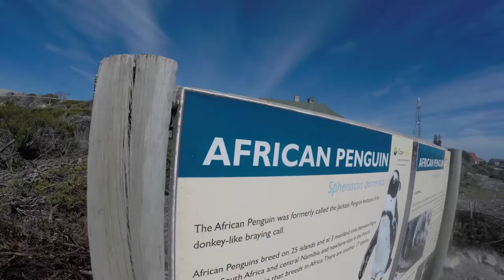Beyond Racing: Stellenbosch World Cup, South Africa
A glimpse behind the scenes of the Clif Pro Team and the lives of professional mountain bike racers off the bike.  After the 2018 World Cup opener in Stellenbosch, South Africa, the team hikes table mountain and sees african penguins.